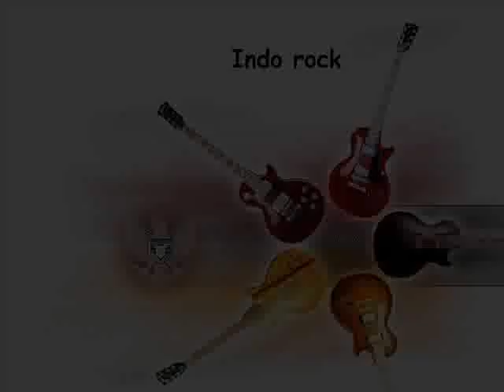Saterday night it's time for rockin'